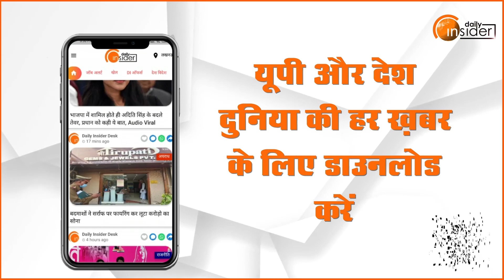UP में Mission-80 को फतह करने में जुटी BJP